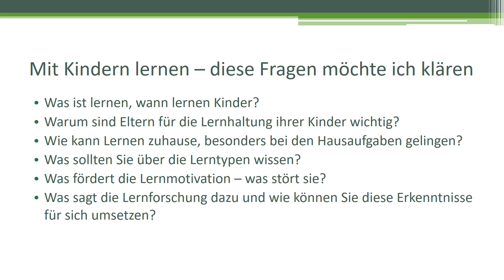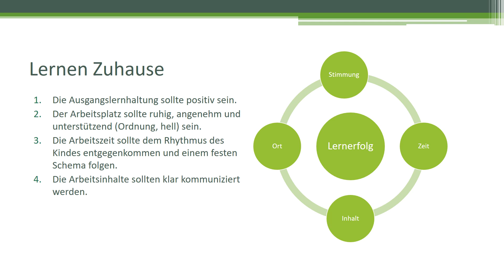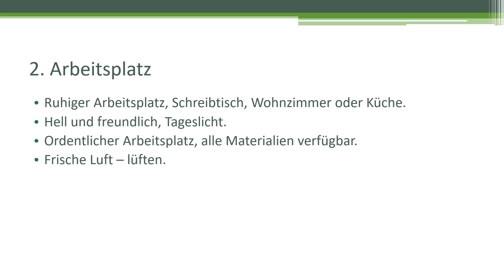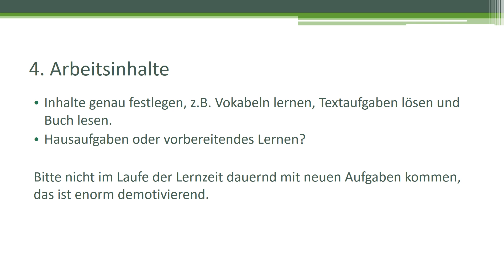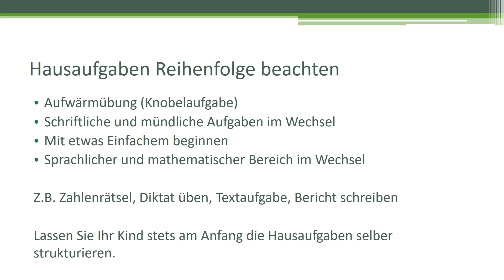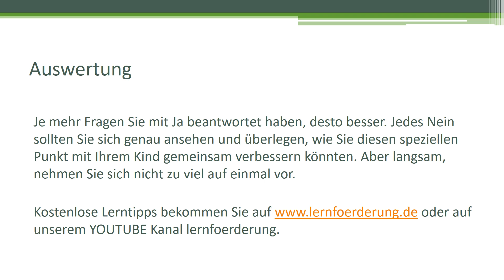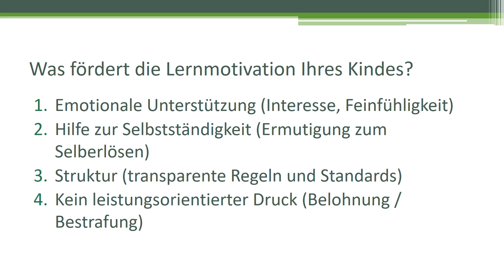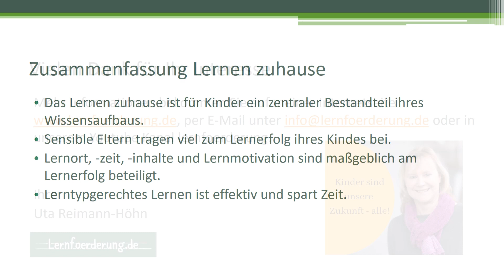Mit Kindern zuhause richtig lernen - neuste Erkenntnisse aus der Lernforschung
 * Mein Mikrofon
 * Meine Kamera
 * Mein Monitor

Auf lernfoerderung findest du jede Menge aktueller und guter Lerntipps von Lernexperten und Pädagogen.

. Das sind natürlich nur kleine Ausschnitte aus unserem großen Programm, das jede Woche wächst. Du suchst etwas zu einem Thema, das wir noch nicht haben? Kein Problem, schreibe es in die Kommentare und wir kümmern uns darum, versprochen! Natürlich freuen wir uns über Feedback, likes und neue Abos auf dem Kanal lernfoerderung.